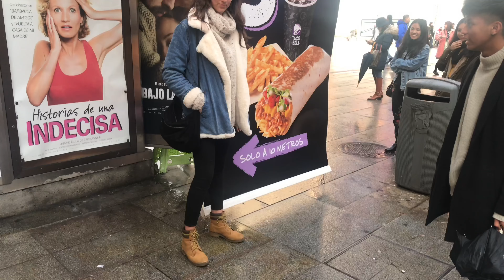march 2018 | 4k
hi!

this month i completely forgot that i had to do this so that's why im a day late, but i really like this one :)